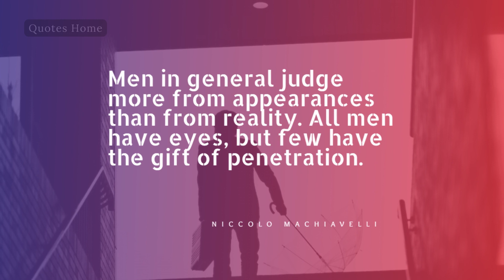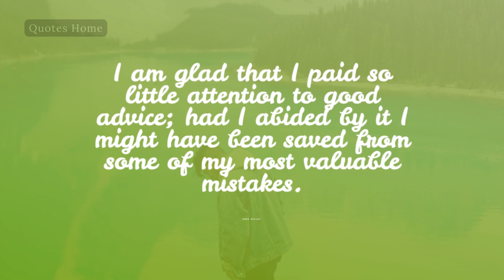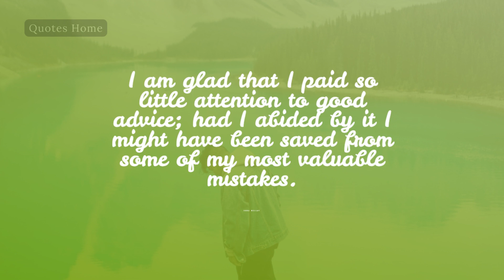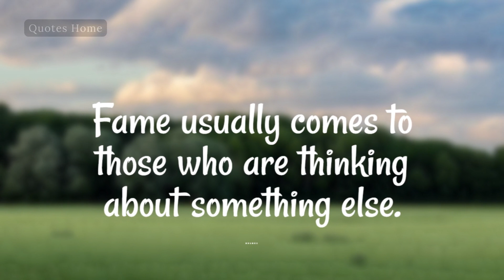Niccolo Machiavelli's Quotes for Gaining More Respect and Power Without Trying | Quotes Home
Niccolo Machiavelli was a Renaissance-era Italian diplomat, writer, philosopher, and historian. The Prince (Il Principe), which he wrote in approximately 1513, is the work for which he is most remembered. The father of contemporary political science and philosophy has been referred to numerous times.

In this video, the quotes mentioned will assist you in leading a happy and successful life. Let them spur you on today and tomorrow to keep moving forward! Let's get started with some life lessons that can aid you in staying on course as you journey!

➤ Note Please:
Any poetry, quotes, or stories created by us are not mine. We don't consider ourselves writers or poets; we just present moving and entrancing words in our own unique way.

➤ How We Make Content For Our YouTube Channel:
To create a video, we first compose the script, record the audio, create the visuals, use lovely typefaces, and then put everything together. After that, we create a unique thumbnail.

☼ I sincerely hope you enjoyed these wise words and life quotes from Niccolo Machiavelli.

This Video Will Cover These Topics:
quotes
life quotes
life lessons
machiavelli
machiavelli quotes
niccolo machiavelli
niccolo machiavelli quotes
quotes by niccolo machiavelli
niccolò machiavelli quotes
niccolo machiavelli's quotes
niccolo machiavelli the prince
niccolò machiavelli
niccolo machiavelli quotes and sayings
inspirational quotes
niccolo machiavelli philosophy
motivational quotes
niccolo machiavelli best quotes
top 20 niccolo machiavelli quotes
niccolo machiavelli biography
famous quotes machiavelli
the prince | machiavelli (all parts)
machiavelli’s advice for nice guys
niccolo machiavelli quotes for warriors - motivational quotes
machiavelli niccolo [ 12 tactics to maximize your strategy ] art of war
niccolo machiavelli's quotes for gaining more respect and power without trying